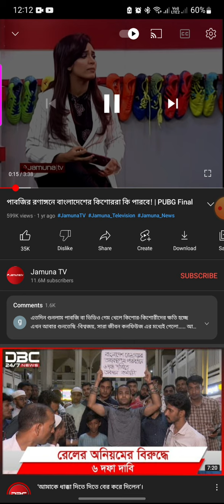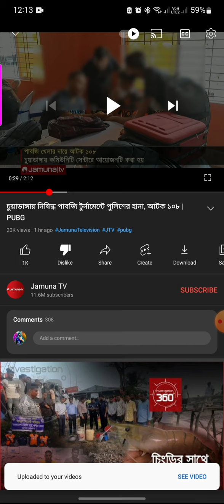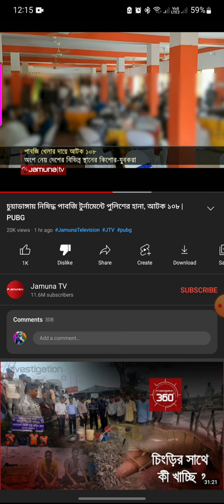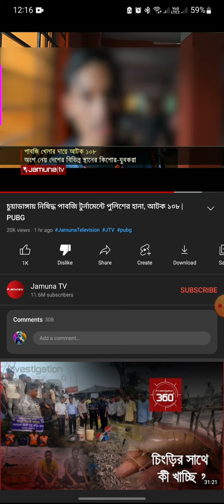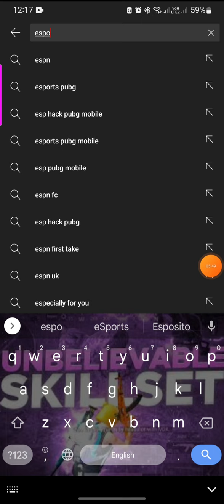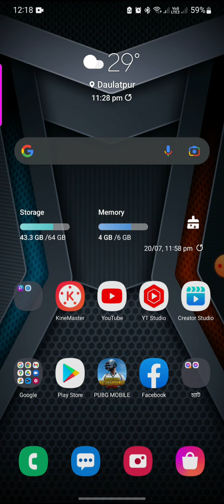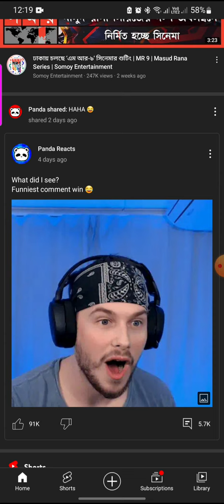Rip Bangladeshi pubg player 😔 | jomuna TV news pubg mobile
chuadanga Lan event
pubg mobile